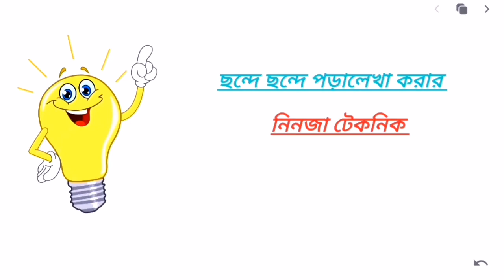Easy tricks for learning